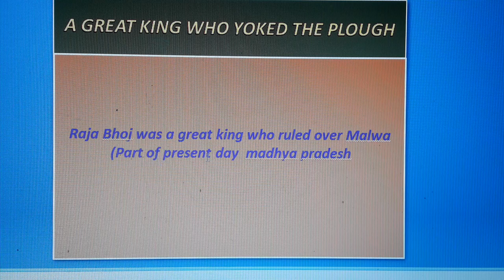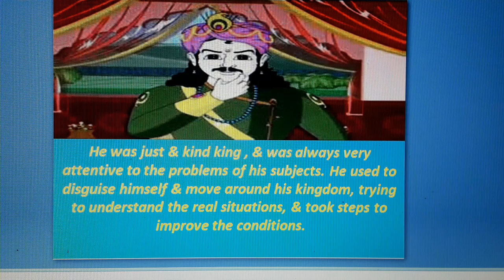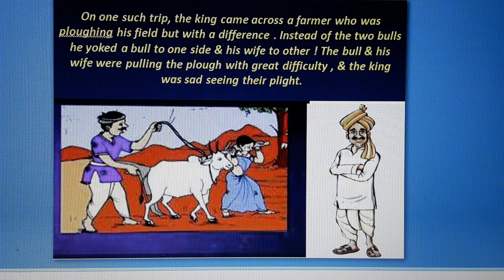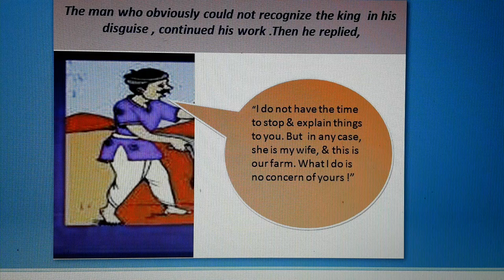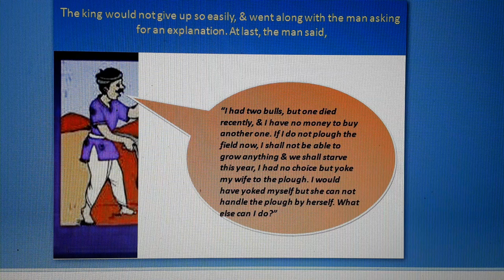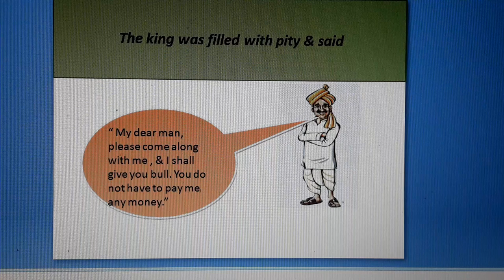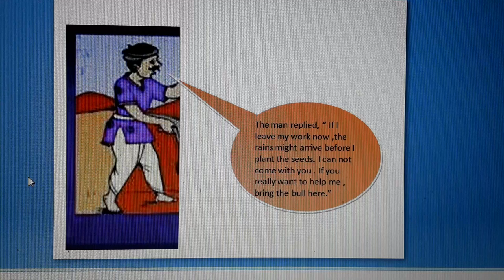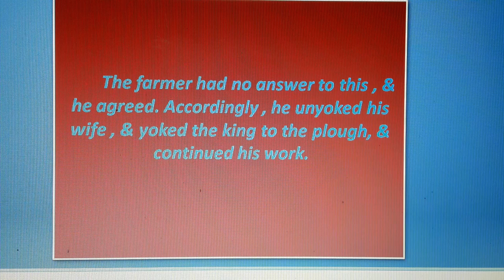A GREAT KING WHO YOKED THE PLOUGH PART 1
3rd Language English 9th second lesson.